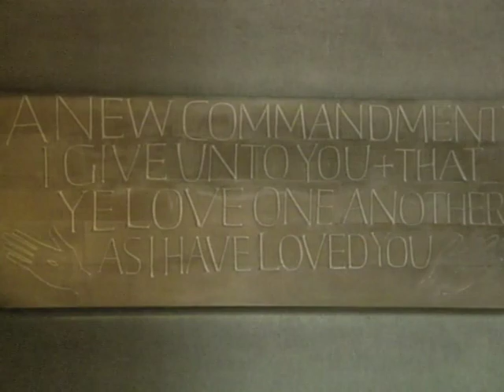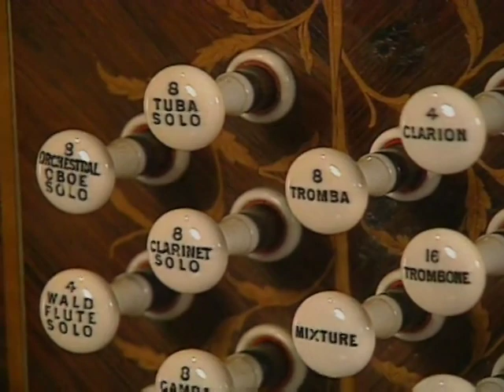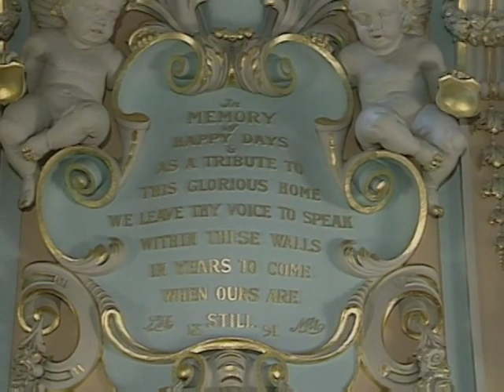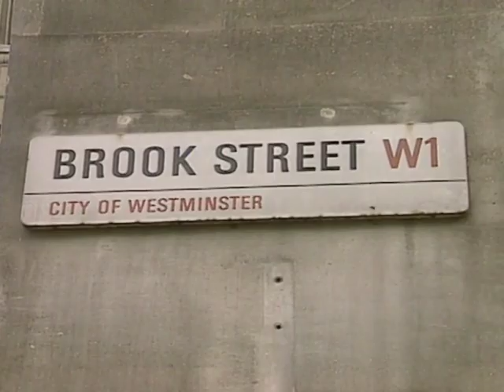A MUSICAL JOURNEY OF ENGLAND I with Diane Bish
9121 A MUSICAL JOURNEY OF ENGLAND I  Diane Bish visits Blenheim Palace, Coventry Cathedral and Wells Cathedral.  Popular scenes from London include the Changing of the Guard, Buckingham Palace, the River Thames, and George Frederick Handel's home.  Music includes: Percy Fletcher "Fountain Reverie", Faure "Apres un Reve," Elgar "Pomp and Circumstance," Marcello "Psalm XIX," Britten "I Sing of a Maiden."